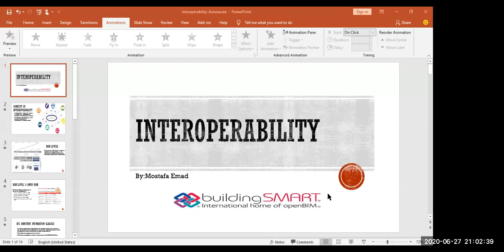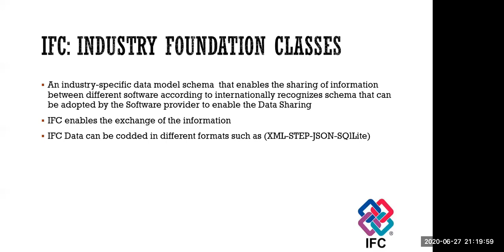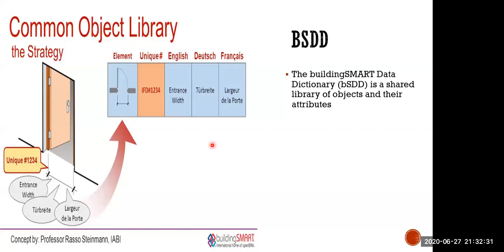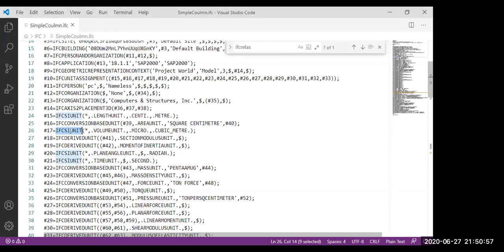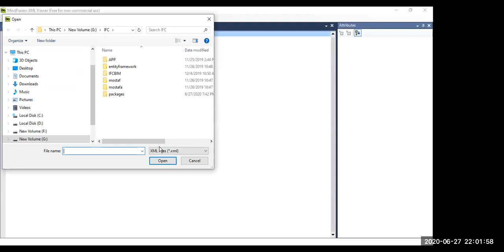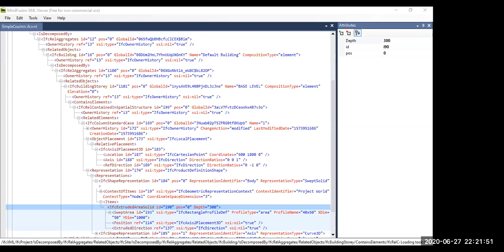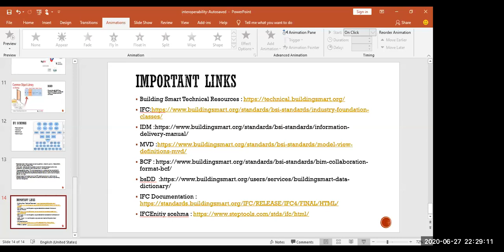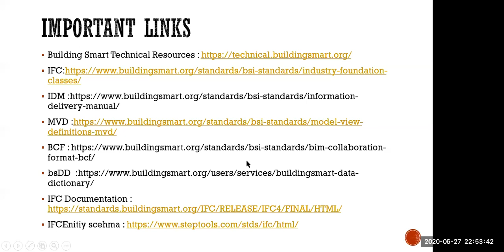BIM Application Development LEC NO 02